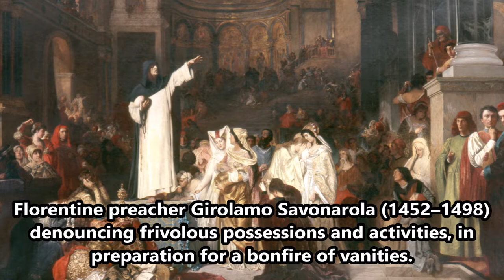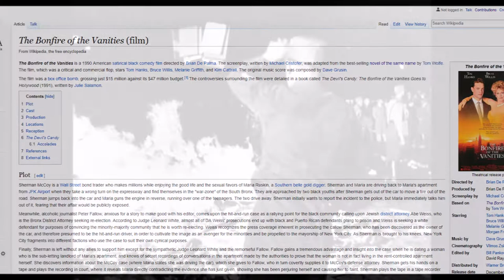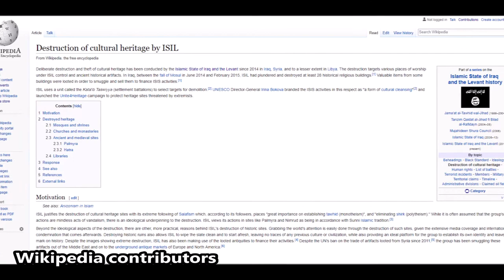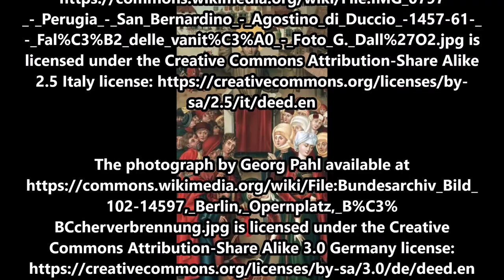February 7, 1497: The Bonfire of the Vanities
On February 7, 1497, the followers of Dominican priest Girolamo Savonarola of Florence, Italy, gathered and burned a large quantity of objects they referred to as “vanities,” objects such as cosmetics, books, artwork, mirrors, fancy clothes, playing cards, and musical instruments, any objects these religious zealots thought could lead people to sin.

The text narrated in this video is from the original article